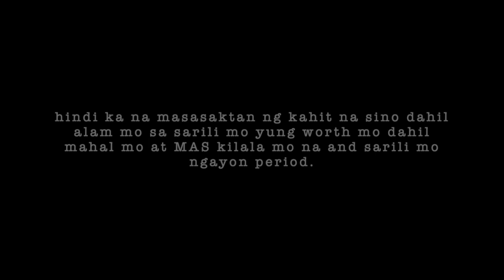Q&A Video + Make-up Tutorial | Windy Anne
Hi guys! I posted on my instagram and facebook that I'll be making a Q&A Video and watch it now to know my answers on your questions while i'm doing my makeup!
Hope you guys enjoy and liked this video.

Make up Used:
Foundation - Fit Me Foundation (220 & 110) by Maybeline
Concealer - Tip Concealer by the Saem
Eyebrow - Easy Touch Auto eyebrow (04) by Tony Moly
Eyeliner - Superliner Ultra Sharp by Loreal
Contour  Too Cool Art Class by Rodin
Blush - Saemmul (PK01) by the Saem
Eyeshadow - Color board by Beauty Glazed
Lips - Ink Airy Stick 06 by peripera
Mascara - Lash Sensational by Maybeline